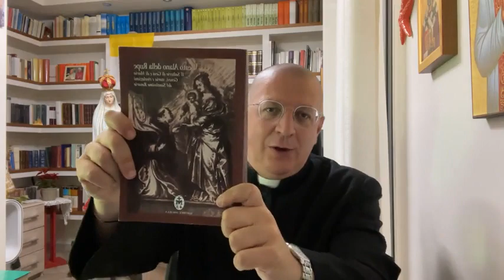“SANTI E CAFFÈ". LA QUARTA ROSA, DA "IL SEGRETO MERAVIGLIOSO DEL ROSARIO" DI SAN L. M. DA MONTFORT.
“SANTI E CAFFÈ". LA QUARTA ROSA, DA "IL SEGRETO MERAVIGLIOSO DEL ROSARIO" DI SAN LUIGI M. DA MONTFORT. 10.05.22